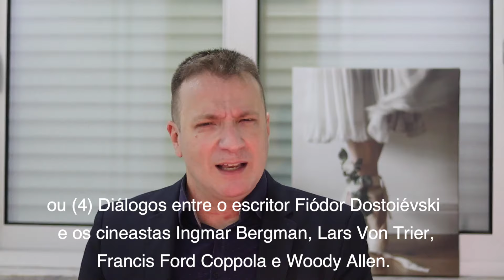Curso sobre o romance Ensaio sobre a cegueira | José Saramago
LINK PARA INSCRIÇÃO NO CURSO "GRANDES OBRAS DA LITERATURA: ANÁLISE DO ROMANCE 'ENSAIO SOBRE A CEGUEIRA', DE JOSÉ SARAMAGO" - PROF. DR. FLÁVIO RICARDO VASSOLER

Prof. Dr. Flávio Ricardo Vassoler: doutor em Letras pela USP, com pós-doutorado em Literatura Russa pela Northwestern University (EUA)

Quando: 16/07, 23/07, 30/07 e 06/08/22, sábados, das 11h às 13h.

Onde: o curso será oferecido pela plataforma Zoom. O link para a plataforma será enviado por e-mail para os/as alunos/as.

Observações:

1. As aulas serão ministradas ao vivo. Quem não puder assistir às aulas em tempo real terá acesso às gravações.

2. Ao fim do curso, será emitido um certificado digital de participação, do qual constará a carga horária total (8 horas).

3. O curso não pressupõe leitura prévia do romance Ensaio sobre a cegueira, de José Saramago. Faremos a leitura e a análise conjuntamente ao longo das aulas.

4. Quem se inscrever no curso em questão terá acesso às aulas gravadas de um dos seguintes cursos por mim já ministrados:

(1) Contexto histórico, filosófico, político e cultural de vida e obra de Fiódor Dostoiévski; ou

(2) O legado de nossa miséria e de nossa esperança: Dostoiévski, Machado de Assis e a condição humana; ou

(3) É possível imaginar Sísifo feliz? Diálogos entre Dostoiévski e Camus sobre o absurdo; ou

(4) Se Deus não existe, tudo é permitido? Dostoiévski, Ingmar Bergman, Lars von Trier, Francis Ford Coppola e Woody Allen.

5. Se as vagas do curso se esgotarem e você não conseguir fazer sua inscrição aqui pela plataforma Sympla, envie um e-mail para o professor , pois você ainda poderá se inscrever para ter acesso às aulas gravadas do curso.

Sinopse do curso:

Como formidável herdeiro do escritor tcheco Franz Kafka (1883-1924), que dá início à novela A metamorfose (1915) com a transformação fantástica e inverossímil do caixeiro-viajante Gregor Samsa em um inseto, o escritor português José Saramago (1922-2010), laureado com o prêmio Nobel de Literatura em 1998, lança mão de um surto de cegueira branca, a fim de desvelar, para além da coação da normalidade, a sociopatologia de nossa vida cotidiana na obra-prima Ensaio sobre a cegueira (1995).

Súbito, as personagens do romance começam a se ver (isto é, a não ver) acometidas pela cegueira branca - a pandemia de coronavírus não irrompeu em nossos dias como um raio em céu azul? Quem pôde antevê-la? No princípio, apenas algumas pessoas perdem a visão, o principal entre os cinco sentidos em nossa sociedade profundamente imagética. Logo, no entanto, as medidas de quarentena começam a se espraiar para tentar conter o tsunâmi intangível, cujas causas passam ao largo da racionalidade técnico-científica da modernidade, que sabe muito bem reproduzir e exponencializar a riqueza social, mas não sabe dividi-la.

Certa solidariedade, entretanto, faz com que a vontade de calor humano transforme as parcas mãos estendidas para a amizade nos olhos daqueles e daquelas que já não podem ver. Quando, depois de um beijo às cegas, uma moça faz a um rapaz a primeira pergunta de todos aqueles que veem - "Qual é o seu nome?" -, ele prontamente responde. "Não digo mais o meu nome. Depois de tudo isso, eu já vi em mim, em você e em todos nós aquilo que não tem nome".

Estrutura das aulas:

Aula 1 (16/07/22): De Franz Kafka a José Saramago, como a cegueira branca e fantástica na literatura (e na contemporaneidade transpassada pela pandemia do coronavírus) consegue reconfigurar/iluminar as contradições sociais e humanas? Leitura e análise do primeiro quarto do romance.

Aula 2 (23/07/22): Como a cegueira branca desvela a quem e a quais interesses as estruturas de Estado servem? Leitura e análise do segundo quarto do romance.

Aula 3 (30/07/22): Por que Deus e os santos, depois da cegueira pandêmica, são retratados com vendas sobre os olhos? Estaria Saramago insinuando que a ficção, que gerou a cegueira branca, teria também um papel curativo? Leitura e análise do terceiro quarto do romance.

Aula 4 (06/08/22): "Se podes olhar, vê; se podes ver, repara"? Estaria Saramago insinuando que a bondade e o altruísmo pressupõem doses fundamentais de narcisismo? Leitura e análise do último quarto do romance.

Sobre o professor:

Flávio Ricardo Vassoler, escritor e professor, é doutor em Letras pela USP, com pós-doutorado em Literatura Russa pela Northwestern University. É autor de O evangelho segundo talião (nVersos, 2013); Tiro de misericórdia (nVersos, 2014); Dostoiévski e a dialética: fetichismo da forma, utopia como conteúdo (Hedra, 2018); Diário de um escritor na Rússia (Hedra, 2019); Metamorfoses, os anos de aprendizagem de Ricardo V. e seu pai (Nômade, fiel como os pássaros migratórios, 2021).